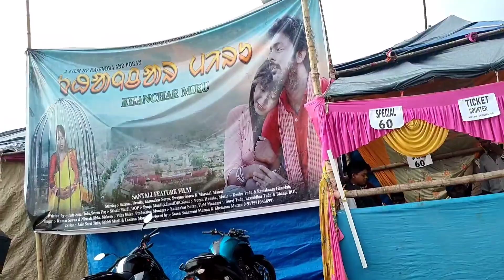Parab Dasar Bankban Dam Dalan ||pls_subscribe_my_youtube_channel Santali vlog video.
Santali Vlogger
Bankban Dam video

To Nonka ge arhi Nawa Nawa na Video agu huyu aa to Ona lagad ape kowa support R dulal  tahen drkr || Asa yalinj ape kowa support R dulal tahen geya Mente ||
Ma tobe JOHAR,🙏🙏🙏